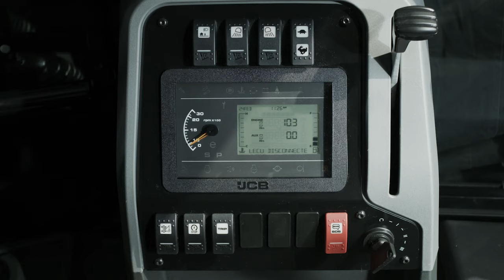The JCB 3DX EcoXPERT is a revolution for you to GET AHEAD OF YOUR GAME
From efficiency management to output mapping, from saving fuel costs to out performing, the new JCB 3DX EcoXPERT is here to maximise your success with its latest technology and 30 innovative features including the intelli-perfomance technology. Listen and see what when operators have to say about getting ahead of the game with JCB!